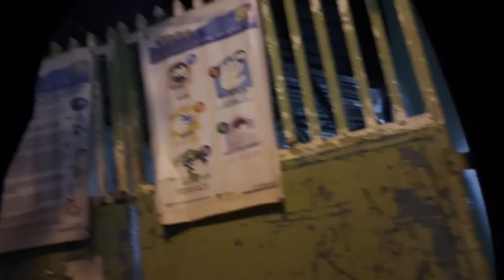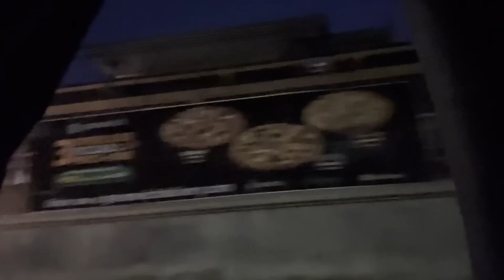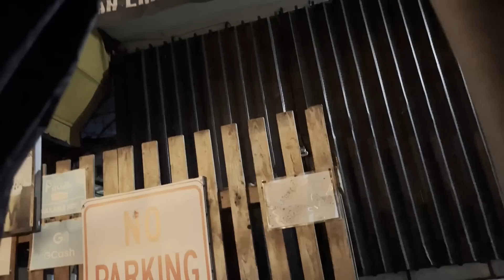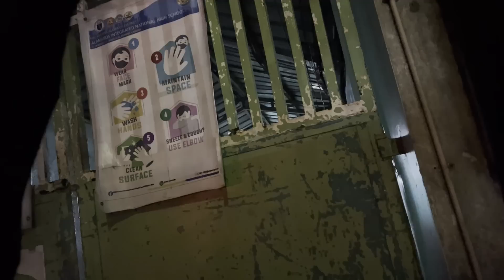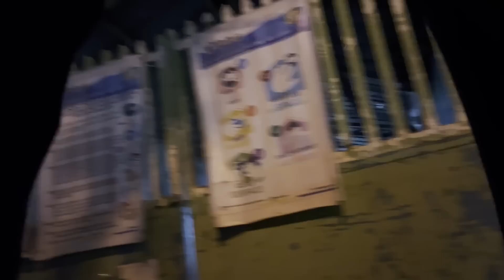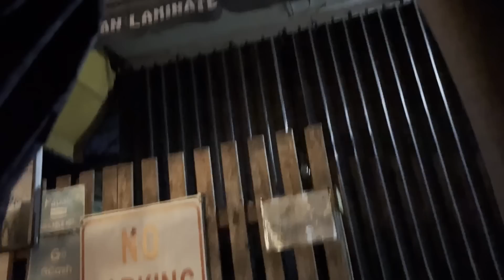Aswang sa Bahay | True Horror Stories | Tagalog Horror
All narrations are exclusive for this channel only.
All stories are original and exclusively written for this channel only
Voice overs are made by Pamela Clamille and Ka Banong who are voice actors in this channel.